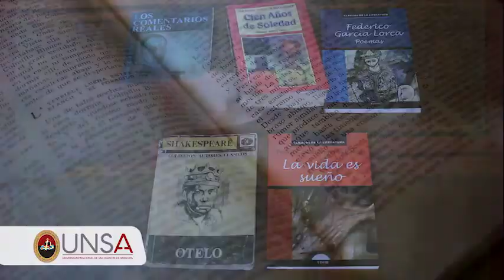UNSA​ Rector de la casa agustina felicita a 1792 alumnos que finalizaron talleres extracurriculares